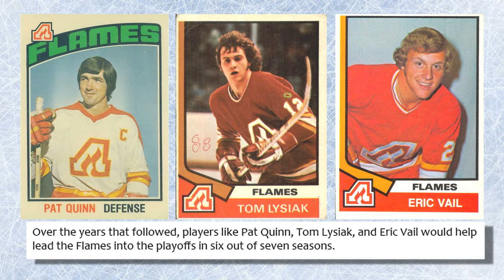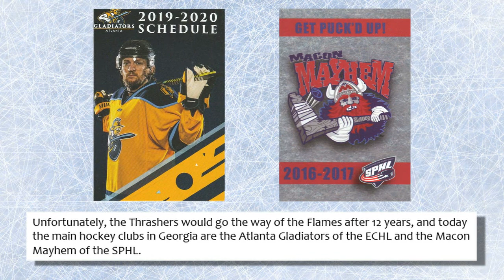Professional Hockey Origins (Georgia)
Whether it was a short stint, or something that has spanned decades, nearly every state in the U.S. has been home to a professional hockey team at some point. These are the clubs that carry the distinction of being the first to set up in their respective states.

Professional hockey in Georgia
Est. 1972